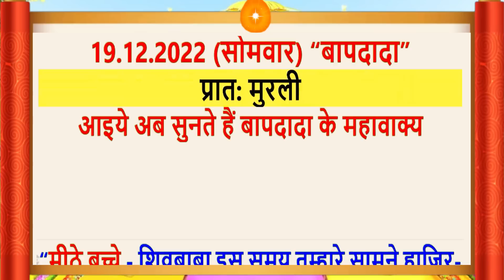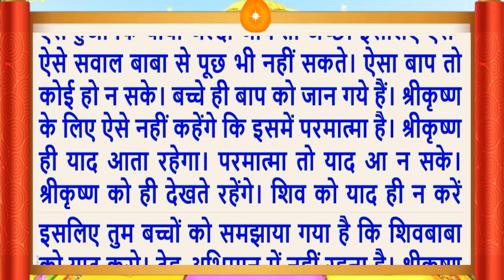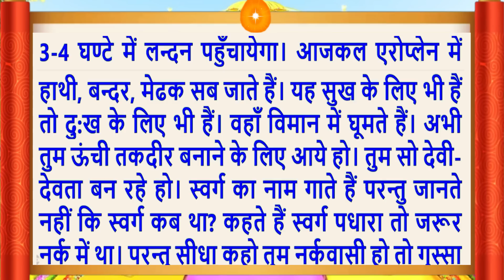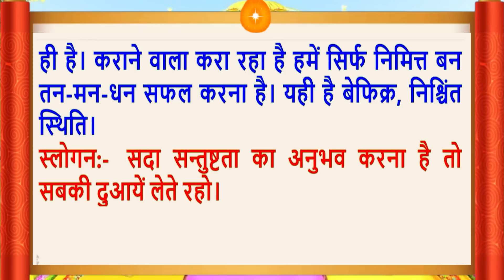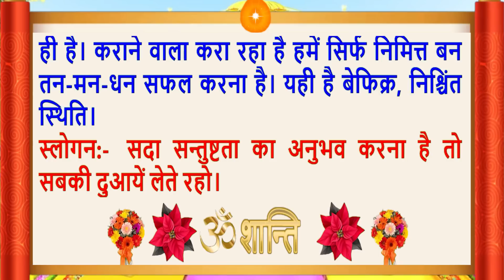Aaj Ki Murli/19 Dec 2022/सुरीली आवाज में/Daily Murli/आज की मुरली/Bkmurli/MahaParivartan/Hindi text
Aaj Ki Murli/19 December 2022/सुरीली आवाज में/ Daily Murli/आज की मुरली/ Bkmurli/19 Dec 2022/in Hindi Text/BK on Maha Parivartan Channel/जानिए आज बाबा ने मुरली में क्या कहा ?
Essence of Aaj Ki Murli-Sweet children, your spiritual pilgrimage is very incognito. You have to continue to keep the yoga of your intellects on this pilgrimage. Only by doing this do you earn an income.
Follow the essence of Aaj ki Murli (19 December 2022):
Daily Murli
Indina murali,
Avyakt Murli,
आज कि मुरली का सार
Aaj Ki Murli 19 December 2022
Murli Essence,
What is Rajyoga and its benefits?